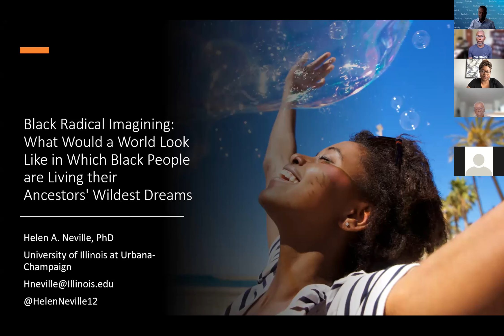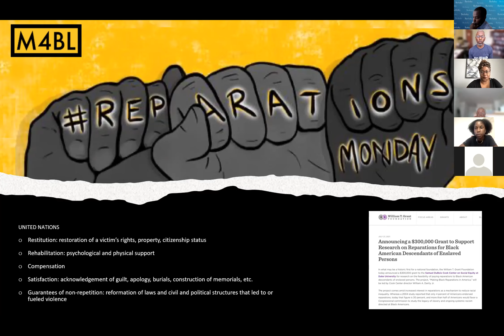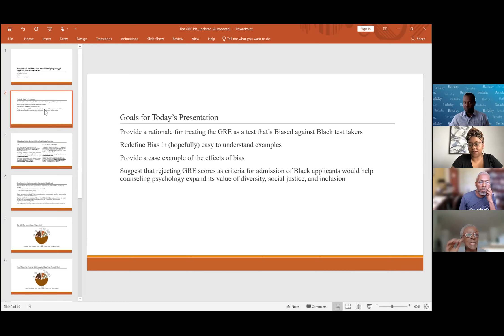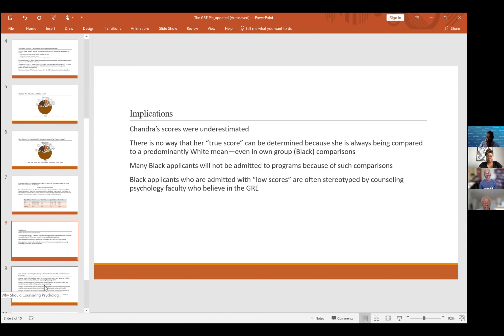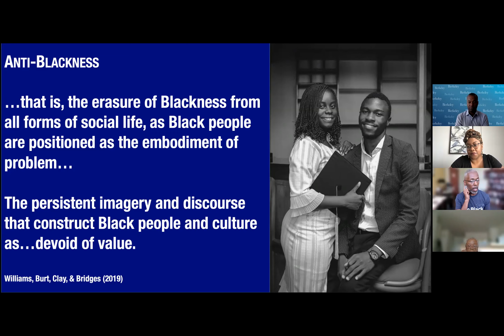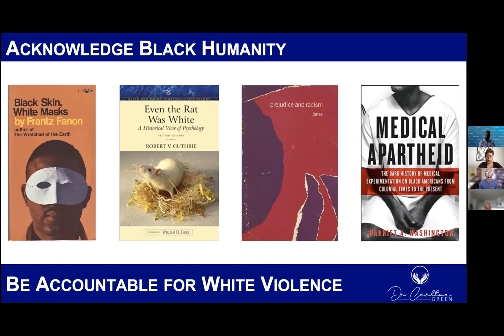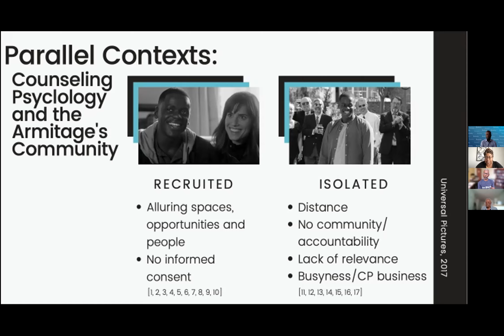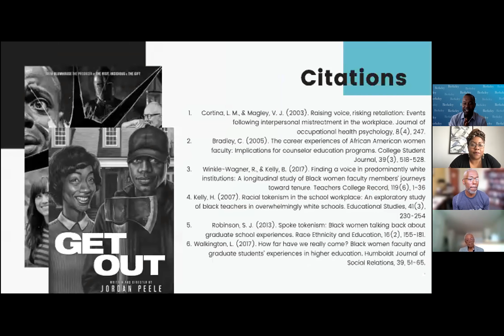Big Ideas in Counseling Psychology: Uprooting Anti-Blackness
Presenters: Claytie Davis III, Ph.D., Della Mosley, PhD., Carlton Green, PhD., Helen Neville, PhD., Janet Helms, PhD

The opinions expressed in this presentation may solely be those of the presenter(s) and not necessarily those of the Society of Counseling Psychology.